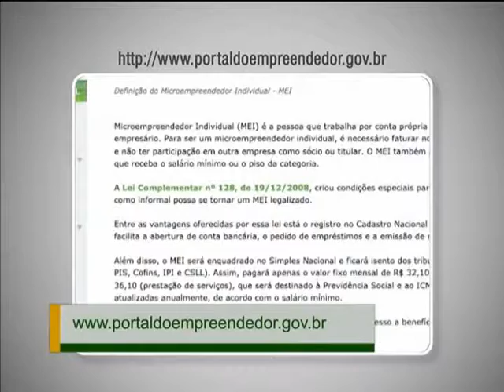Empreendedores individuais devem pagar contribuições em dia para não perder direitos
NBR NOTÍCIAS - 18.01.13: O Programa Empreendedor Individual possibilita aos trabalhadores que ganham até R$ 60 mil por ano no próprio negócio a pagar contribuições reduzidas para a Previdência Social e ter os mesmos direitos dos outros trabalhadores. Mas quem se cadastra como empreendor individual não pode deixar de contribuir mensalmente para não perder esses benefícios.